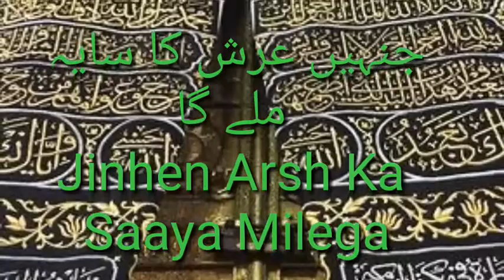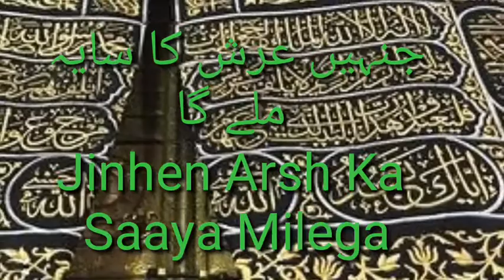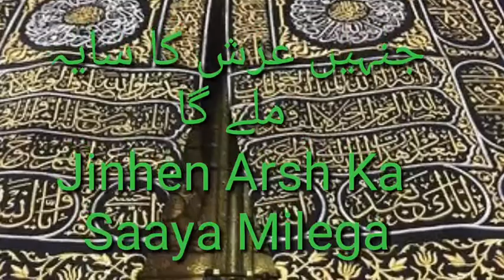ZINA Se Bachne Ka Inaam, ZINA Ko Kaise Aam Kiya Ja Raha Hai.